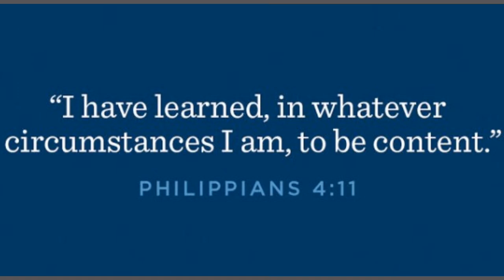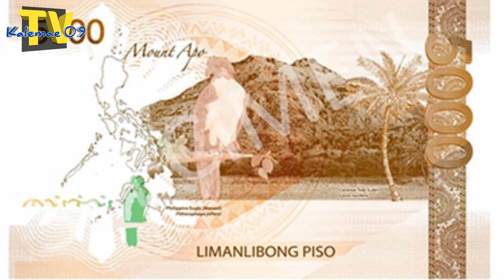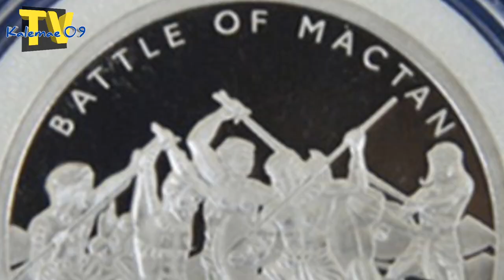News: Ang 5,000 piso Lapu-lapu Banknote at medal | KAALAMAN